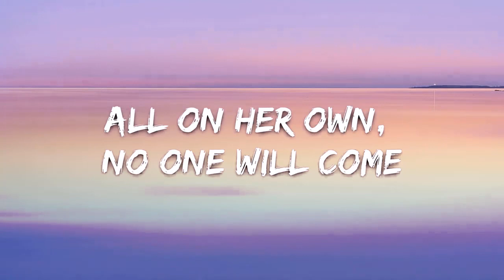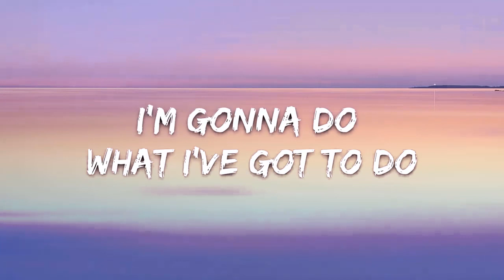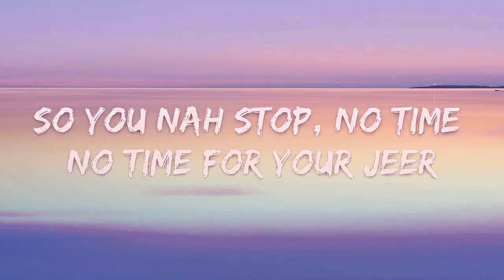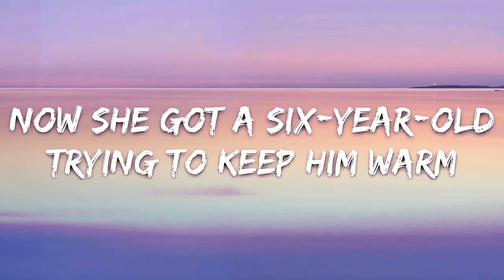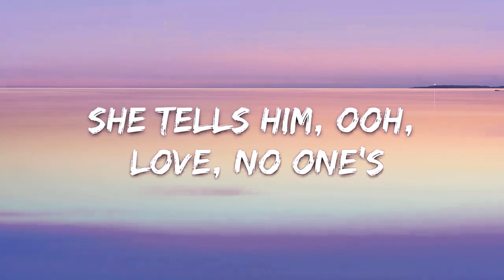Clean Bandit - Rockabye [Lyrics] - Anne Marie, Sean Paul, GAYLE - (Mix)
🎤 Lyrics:  Clean Bandit - Rockabye (feat. Sean Paul & Anne-Marie, Gayle)

[Sean Paul:]
Foundation
A special bond of creation,
Ha

[Sean Paul:]
Daily struggle

[Anne-Marie:]
Rockabye, no

Rockabye-rocka-rocka-rocka-bye
(Rockabye, yeah, oh, oh)
Rockabye-rocka-rocka-rocka-bye

Rockabye, no

(Rockabye-rocka-rocka-rocka-bye)
(Rockabye-rocka-rocka-rocka-bye)
(Rockabye-rocka-rocka-rocka-bye)
Rockabye